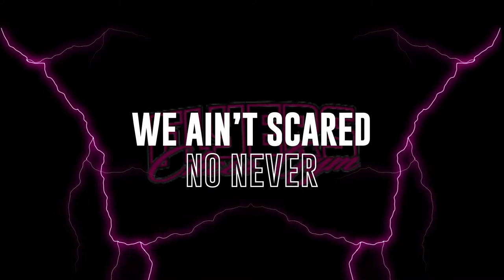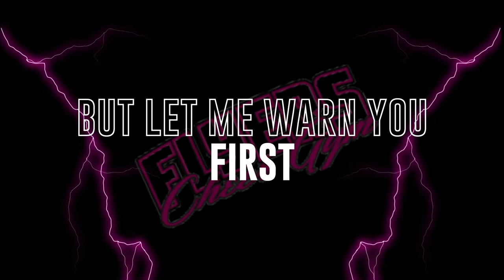Flyers Allstarz Knockout 18-19